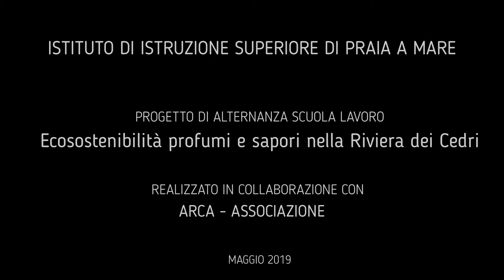PIPARELLI - Pasticceria tradizionale Calabrese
La preparazione dei dolci tipici della tradizione Calabrese: I PIPARELLI. Laboratorio realizzato nell'ambito del progetto di alternanza scuola lavoro dal titolo Ecosostenibilità, profumi e sapori nella Riviera dei Cedri, promosso dall'Istituto di Istruzione Superiore di Praia a Mare in collaborazione con ARCA. Progetto finanziato dal MIUR fondi FSE PON 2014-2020